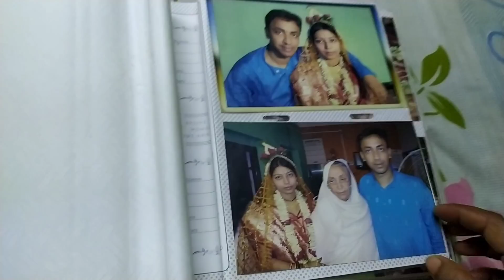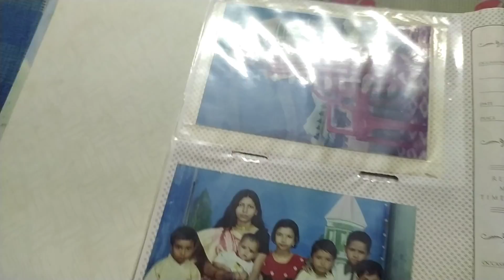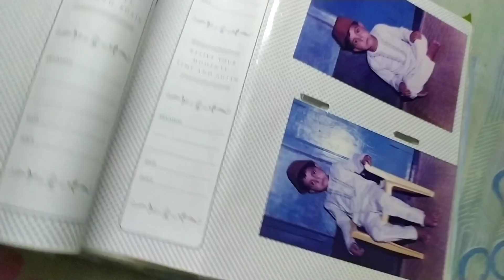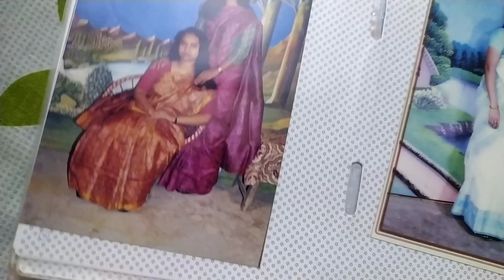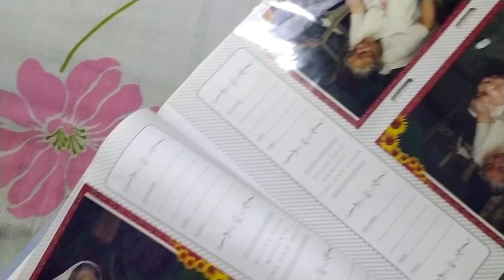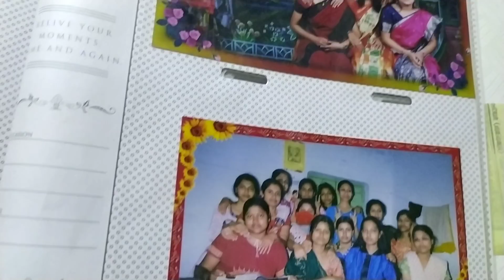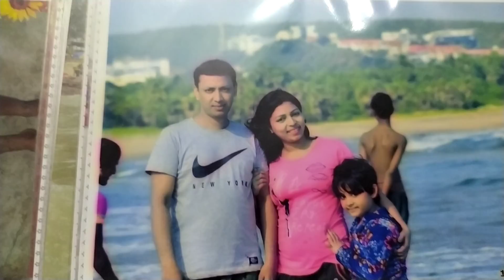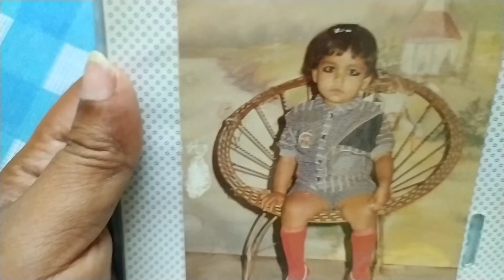স্মৃতি বড়ই মধুর কিন্তু এভাবে নষ্ট হয়ে যাবে ভাবিনি......😔😔😔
স্মৃতি বড়ই মধুর কিন্তু এভাবে নষ্ট হয়ে যাবে ভাবিনি. 😔😔😔familyvlog